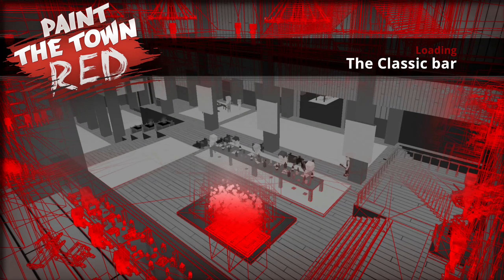Paint the Town Red - The Classic Bar (No Commentary)